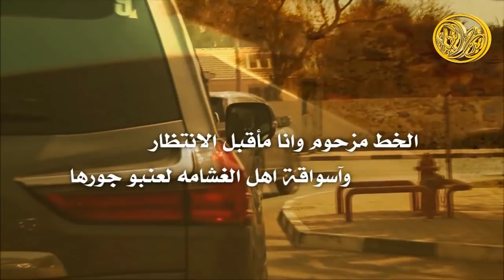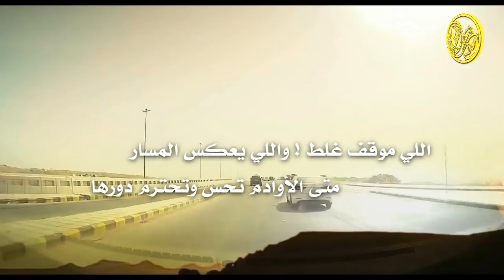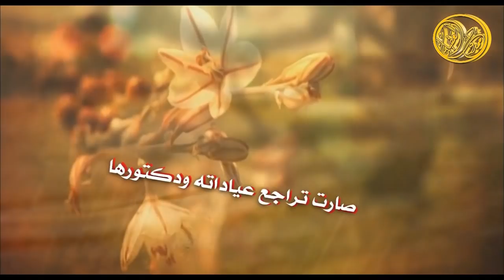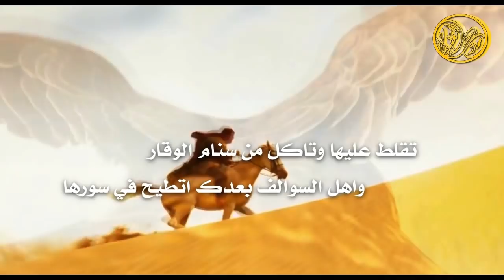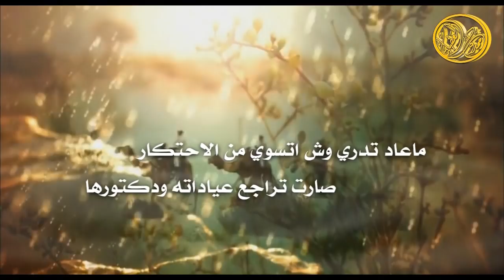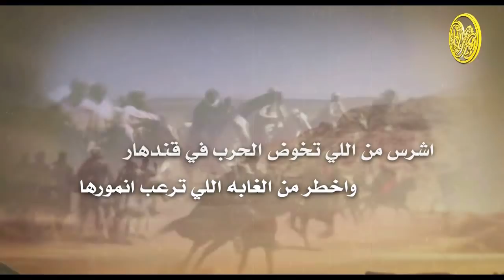شيلة ربعك موازين | كلمات ياسر الميزاني | اداء مهنا العتيبي